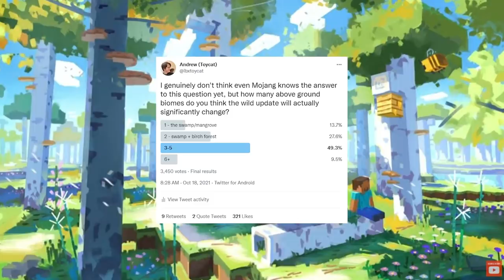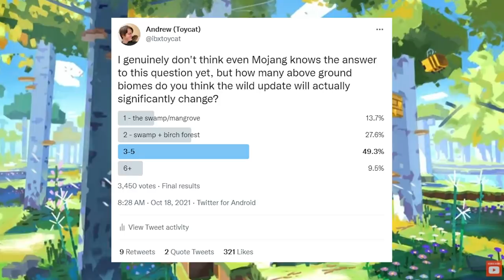Minecraft 1.19 is Changing The Birch Forest, But What Will It Look Like?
Just remember there's always possibly more biomes, this is just what we have seen as of now :)

This Video Was Edited By:
me, poorly and slowly